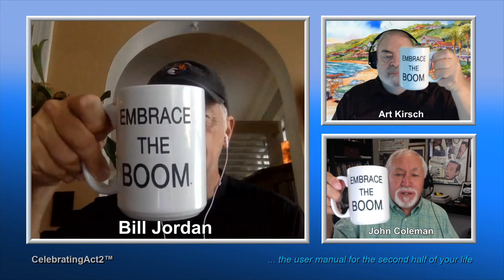Has Halloween Changed?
There's lots of nostalgia around the Halloween of our youth...but candy, costumes, scary stories --it's a holiday that never seems to change . Or does it? Boomer-Philosopher, Bill Jordan, joins with Art Kirsch and John Coleman to compare Halloween notes from 50 years ago to today. Have you noticed any differences? Let us know!